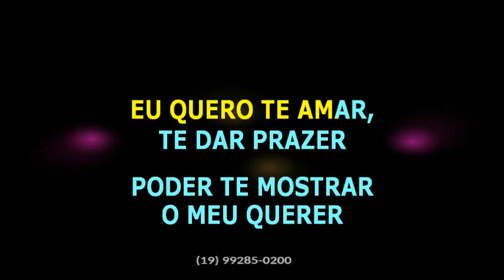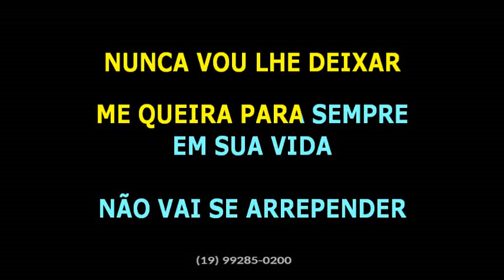Priscila Senna • Vício • BV